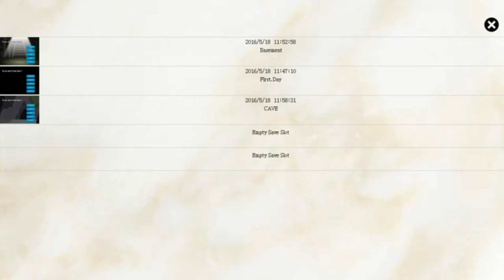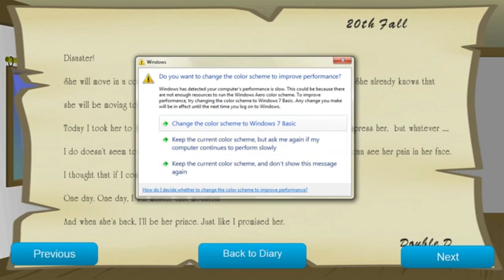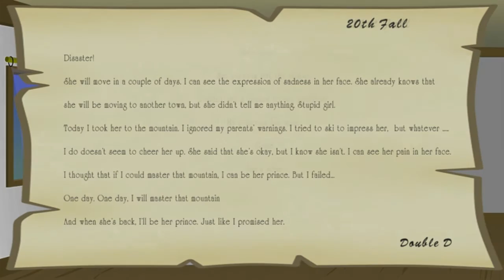Green Bean and Sapare Play My Little Sweet Heart Story of Double Diamond part 10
This game holds a surprise...And YouTube decided that this video was already uploaded.